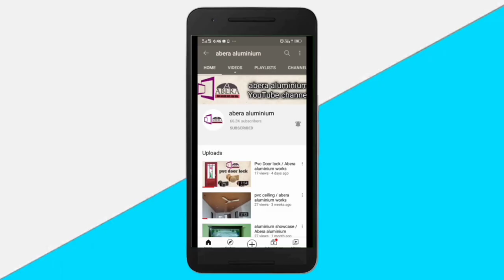aluminium showcase / Abera aluminium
abera aluminium, near c.s.i church, tvm main road, Azhagiyamandapam, KANYAKUMARI district, cell;  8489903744